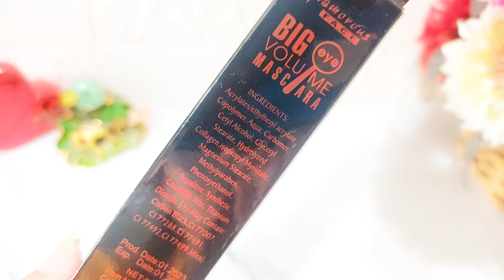Glamorous face mascara review | Affordable makeup products | Best mascara in Pakistan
Glamorous face mascara review | Affordable mascara under 500 | Best mascara in Pakistan | Mascara

glamorous face mascara,
glamorous face mascara review,
glamorous face products,
affordable mascara,
affordable mascara in pakistan,
affordable mascara for beginners,
affordable mascara waterproof,
best and affordable mascara,
best affordable mascara for length and volume,
best mascara at affordable price,
affordable best mascara,
affordable smudge proof mascara,
best mascara in affordable price,
drugstore mascara review,
affordable waterproof mascara review
affordable mascara,
affordable makeup products,
mascara review,
best mascara,
best mascara in Pakistan,
waterproof mascara,
affordable mascara under 500,